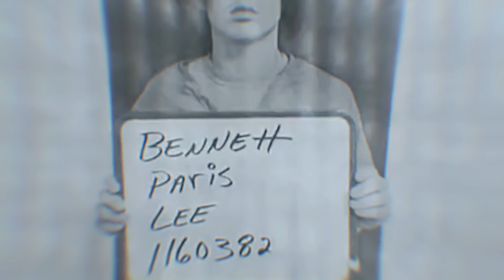CE QUE CET HOMME A FAIT VA VOUS DÉGOÛTER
Ce que cet homme a fait va vous dégoûter. Comme il a dégoûté la moitié de l’Amérique au moment des faits et sa récente interview n'a pas arrangé les choses.

↪ L'EQUIPE  :

Crédit chibi : @Shimospookapple et @Renako__
Bannière :  @NashiHoly

Outro : Crab Rave remix [Fluxxy]